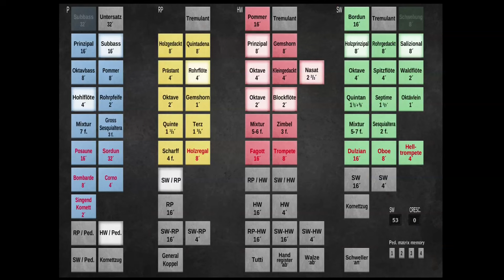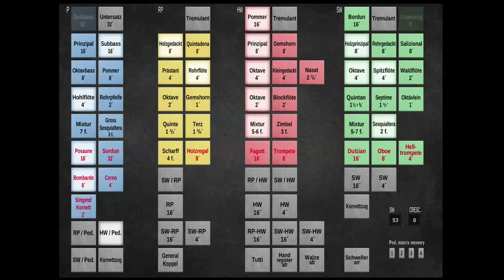J. B. PEYER : PREAMBULUM ET FUGA IN G MINOR ( ARR. P. HRUBES ), HAUPTWERK, FRANKFURT / ODER .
Pavel Hrubes plays the Hauptwerk organ, sampleset Frankfurt / Oder, Konzerthalle. Organ builder : W. Sauer , 1975. Composer : Johann Baptist Peyer ( 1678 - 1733 ). Organ music.